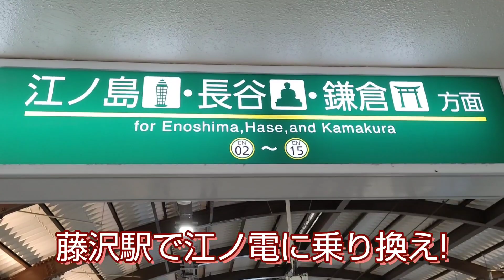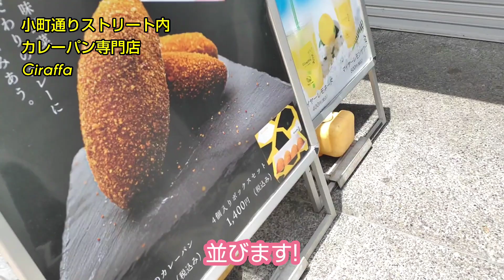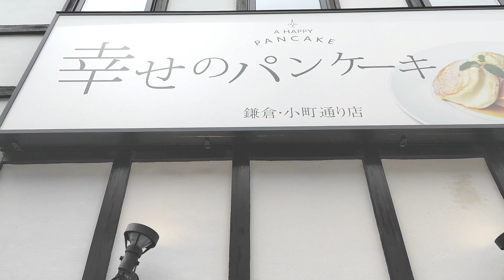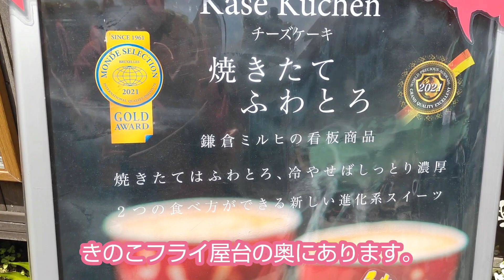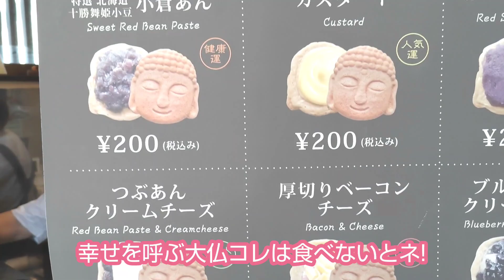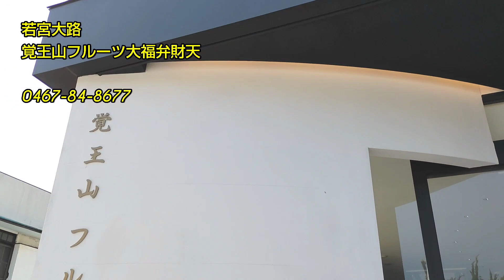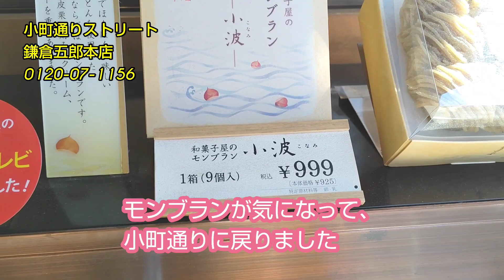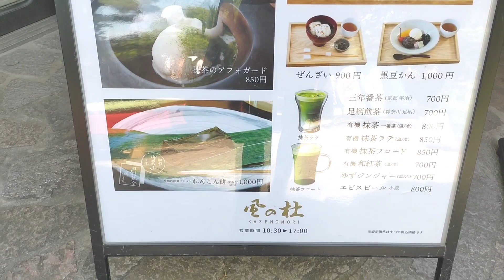【鎌倉小町通り】ワンハンドグルメ巡り、日帰り食べ歩きさんぽ旅!限界迄食べつくす!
日帰りで鎌倉小町通り周辺を食べ歩き!
土産スイーツ巡り!

激ウマグルメを限界迄食べつくす!